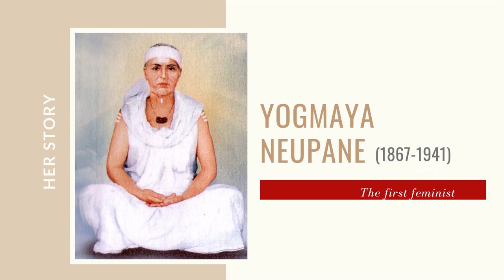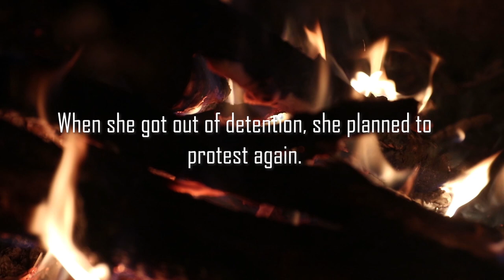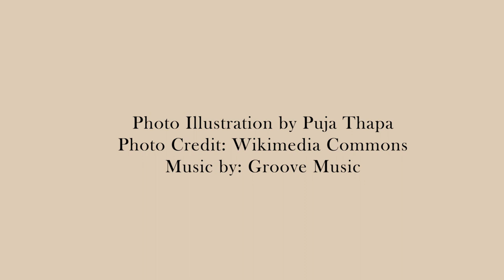YOGAMAYA NEUPANE, The First Feminist in Nepal || HERSTORY || Ep. 1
Most of the time, history is written with his stories or men's stories. And often, stories of women are left behind. But it's high time to bring those untold stories to our current generation.

This show attempts to bring untold yet important stories of brave women who left remarks in Nepal's political, social, and entertainment fields.

In this first episode, I have a story of a woman who dared and significantly impacted our community through her activism. We remember her as the first Feminist in Nepal, Yogamaya Neupane.

References;
The disappearance and reappearance of Yogmaya: recovering a Nepali revolutionary icon